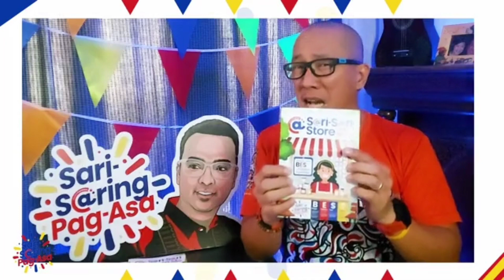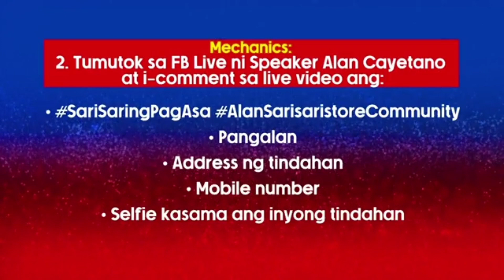Sari-saring Pag-asa Episode 27: Toledo City (Cebu), San Carlos (Negros Oc) at Barotac Nuevo (Iloilo)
Sari-saring Pag-asa Episode 27: Toledo City (Cebu), San Carlos (Negros Occidental) at Barotac Nuevo (Iloilo).

“May he give you the desire of your heart and make all your plans succeed.” -- Psalm 20:4

Magandang gabi, mga kababayan!

Isang episode na naman ng ating programang “Sari-saring Pag-asa” ang ating mapapanood ngayong gabi! Makakasama natin ang sari-sari store owners sa munisipalidad ng Toledo City (Cebu), San Carlos (Negros Occidental), at Barotac Nuevo (Iloilo).

Halina at ating panoorin ang kanilang mga kuwento ng pag-asa at tagumpay. Sana ay maging inspirasyon sila sa ating patuloy na pag-ahon mula sa pagsubok na dala ng pandemya.